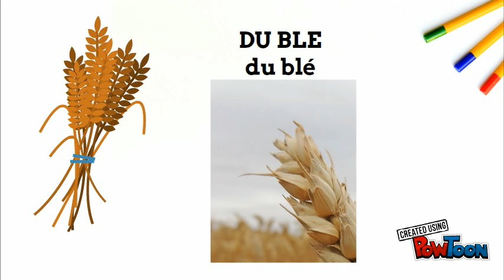Roule Galette vocabulaire